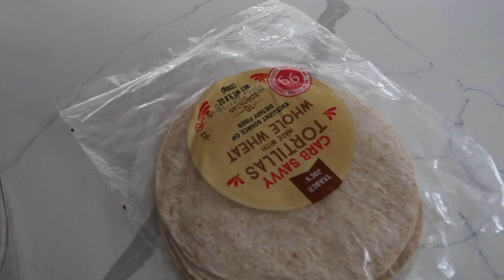NOS MUDAMOS! 🏡 vlog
Si quieres que tu hijo hable ingles fluido (aun si el inglés siempre le ha costado)…mira este video aquí…